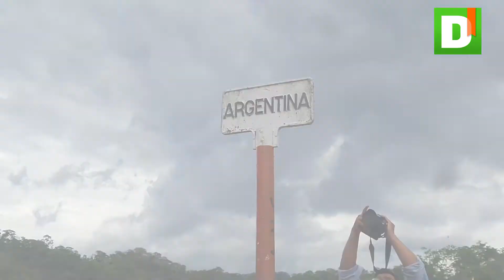Bermejo, la primera puerta del Dakar